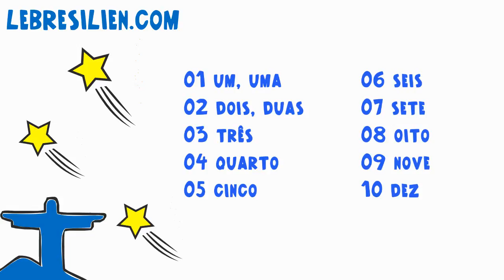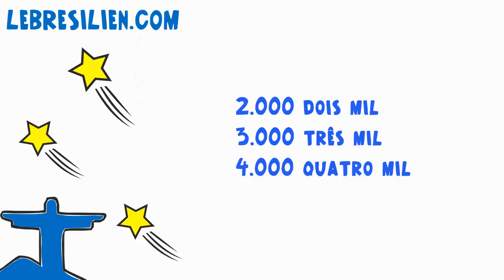Vocabulaire en portugais - Numéros 1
Commence ton apprentissage avec nos 5 premières leçons de portugais brésiliens gratuites en téléchargeant notre e-book PREMIERS PAS et profite aussi de nos astuces pour perfectionner ton portugais

Correction : 4 = QUATRO